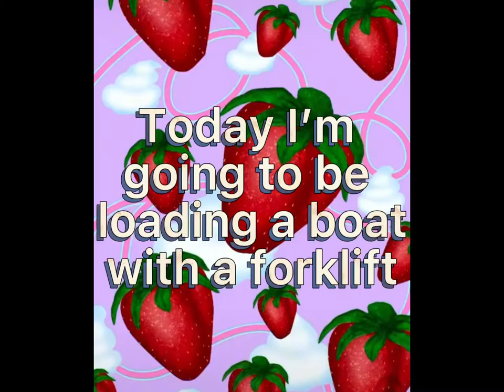Forklift job!!! (Short) | Sneaky Sasquatch | pt.4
Hey guys all updates include

Version 1.8.3
We added lots of new things including:
- A new electronics store has opened up!
- Buy a television, personal computer, microwave, or radio
- A cell phone so you make calls from anywhere!
- Lots of new TV shows, including a game show!
- 23 new Sasquatch dances for the new music channel!
- New Solitaire game for your personal computer!
- Sasquatch can now invest in a local spaghetti business and
revolutionize the industry
- New advertising billboards have sprung up along the highway!
- A new ferry duck to automatically take campers to your island
campground
- Lots of optimizations and performance improvements
- Your dog can now walk on the docks!
- Lots of new bug fixes.

This was just a short video I made bc I had extra footage
Today I just load up a Boat